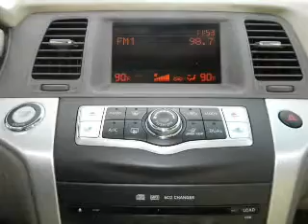2009 Nissan Murano - Brooklyn NY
Year: 2009
Make: Nissan
Model: Murano
Trim: S Sport Utility 4D
Engine: 6 cylinder 3.5 Liter
Transmission:
Color: Brown
Mileage: 76423
Address:
5001 Glenwood Rd